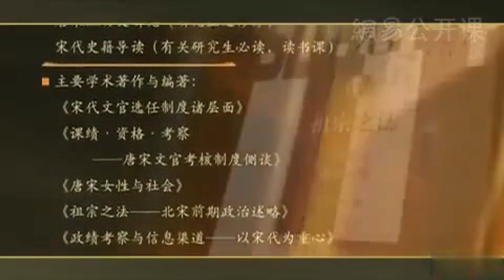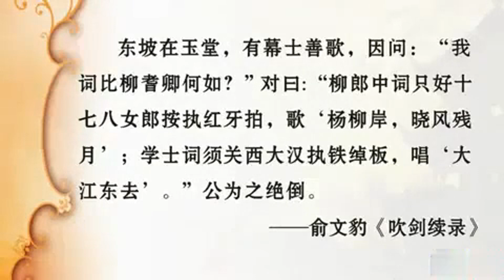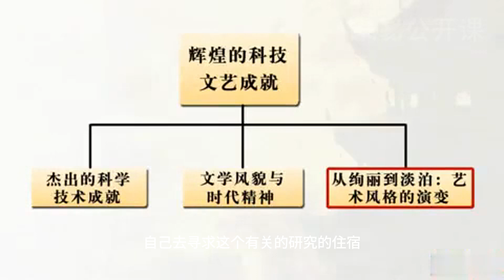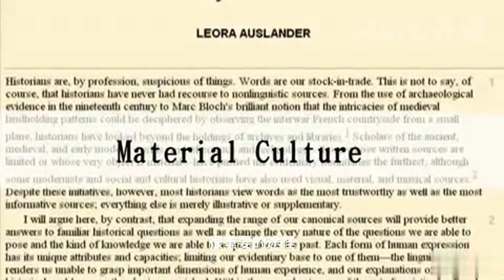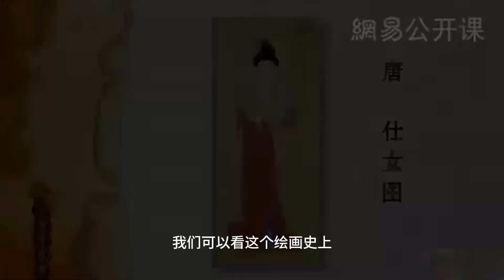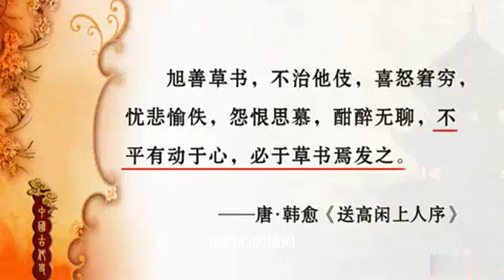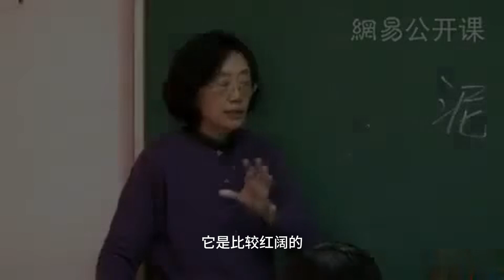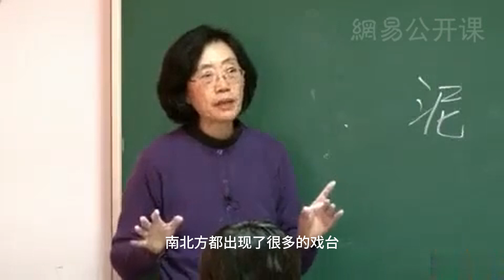中國近代史P67 輝煌的科技文藝成就（5）Brilliant Achievements in Science, Technology and Literature (5)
中國近代史
581年楊堅稱帝，國號為「 隋」。新政權以繼承漢人傳統政治文化為號召，打破以武將為主體的北周政治體制，進行了一系列改革。

Modern Chinese History
In 581, Yang Jian proclaimed himself emperor and named the country "Sui". The new regime called for inheriting the traditional political culture of the Han people, broke the political system of the Northern Zhou Dynasty dominated by military generals, and carried out a series of reforms